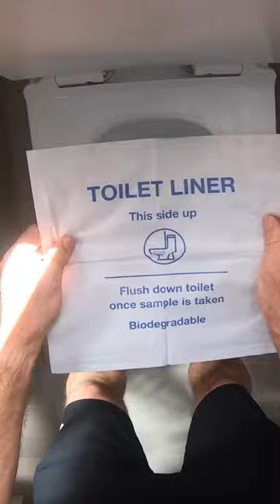Most im-poo-tant test for those 50-74 years!